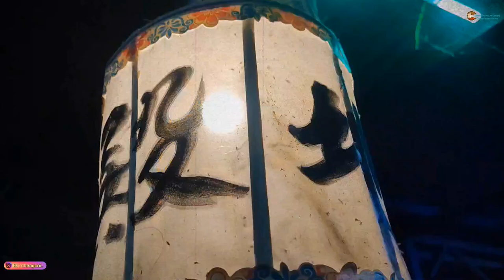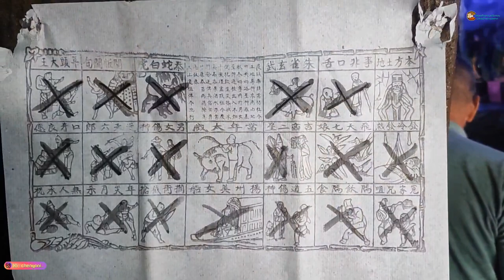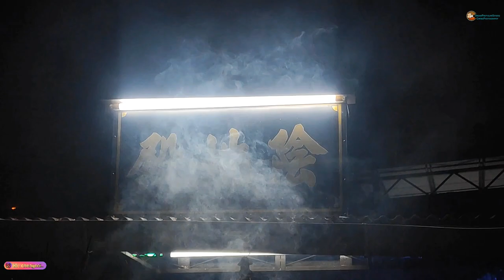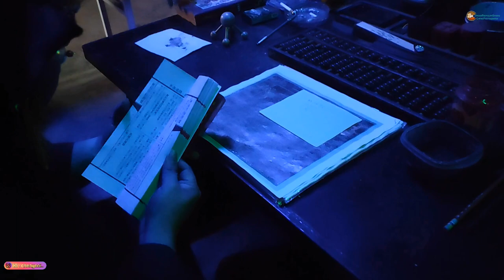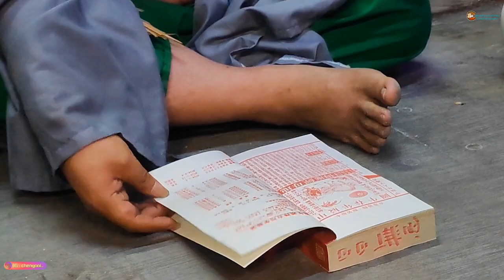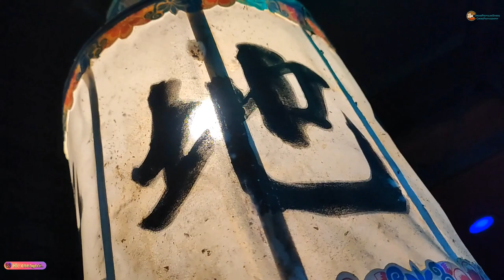怪谈 50 : 馬來西亞吉打亞羅士打陰地殿驚蟄日虎爺開口日~大二爺伯&濟公辦事 2024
拜虎爷 ＆点补运灯